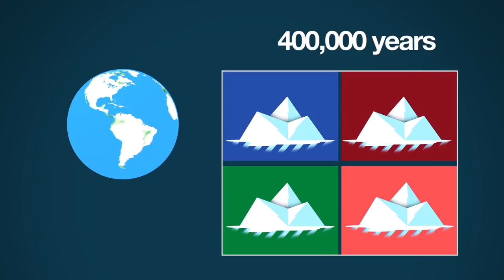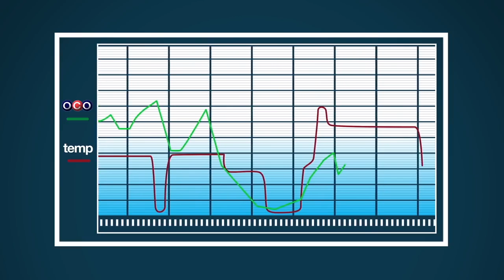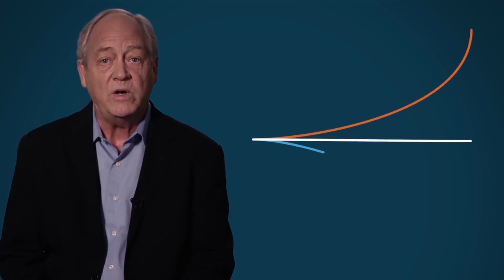Global Warming Explained January 2018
Final Hour the Coming Antichrist Ecumenical Catholicism one world religion Armageddon A Woman Rides the Beast Revelation 17

Sr Pastor Brian Brodersen of Calvary Chapel Costa Mesa & Greg Laurie Harvest Crusades endorses unbiblical teachers purpose driven emergent Saddleback church founder Rick Warren & Mark Driscoll

Breaking North Korea Kim Jong Un finger on Nuclear Button & Iran Protesters Murdered January 2 2018

BREAKING ISLAMIC IRAN demands USA Military out of Syria or ALL HELL will break loose December 2017